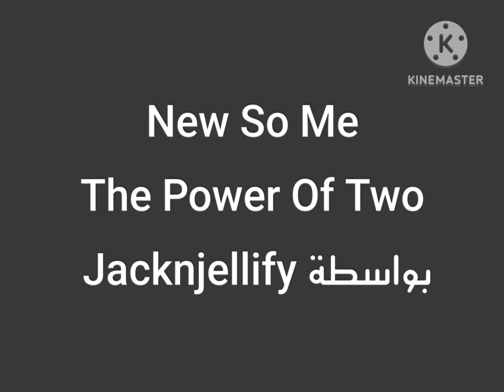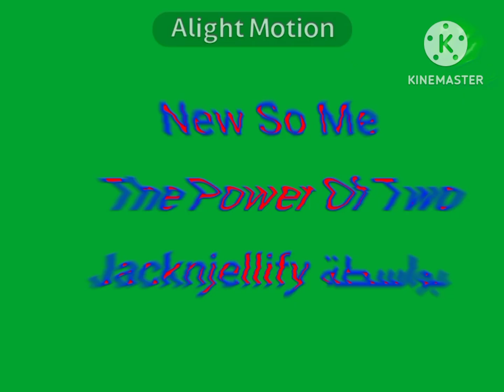Preview 2009 الله Tpot Effects